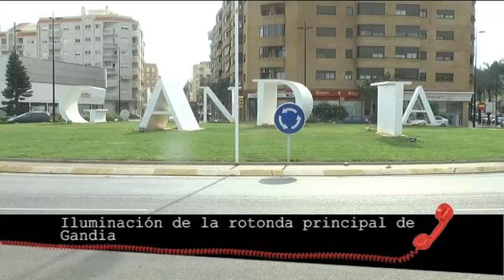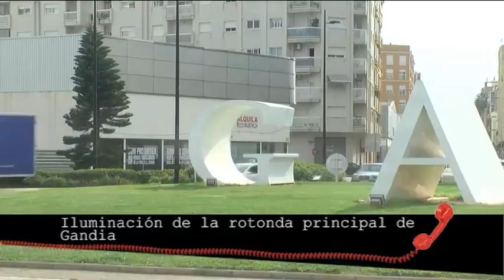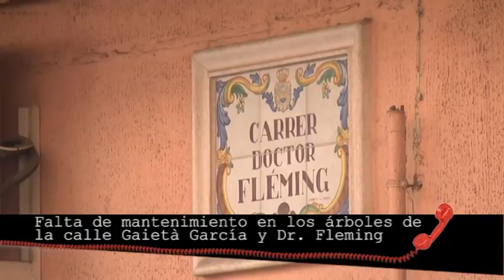2016 01 08 A QUIEN CORRESPONDA